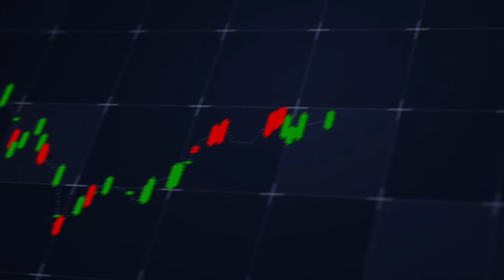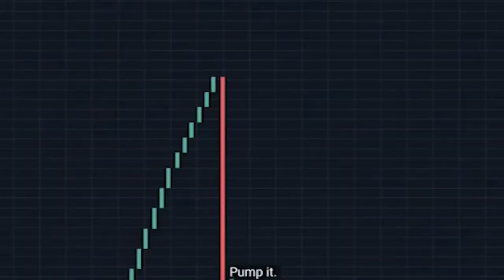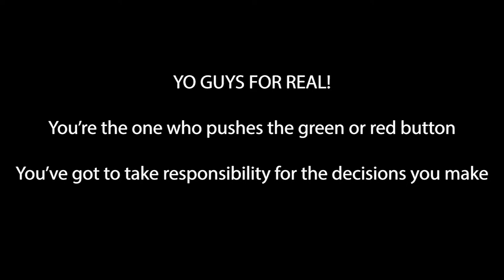How to level up!!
In this episode DCC and Black Ice will be discussing how to level in life , Crypto/ money and how to move when older

⭐  Follow my guest below ⭐